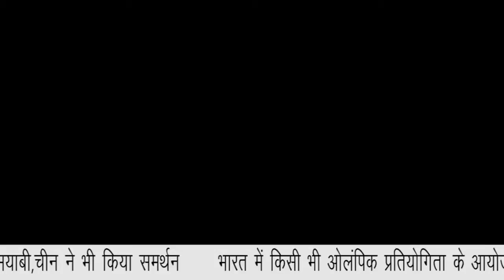TOP 10 HEADLINES || NATIONAL INDIA NEWS